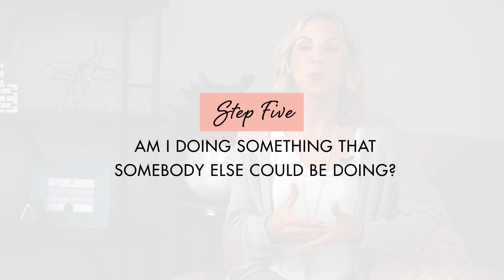Top Questions You Need To Ask To Structure Your Business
Snag your FREE guide on how to price your product the right way

If you’re like me, a part of the reason you became an entrepreneur was to allow some freedom and flexibility in your schedule.

Since owning your own business is so demanding, you have to make sure to set yourself up with the right business structure. Without this key structure in place, you’ll find yourself wasting time and struggling with even the most basic elements of selling your product.

This video will give you my top five questions you need to ask yourself in order to set your priorities and take your business to the next level.